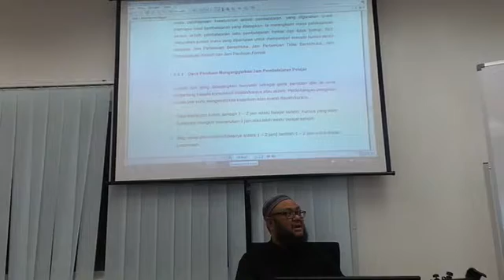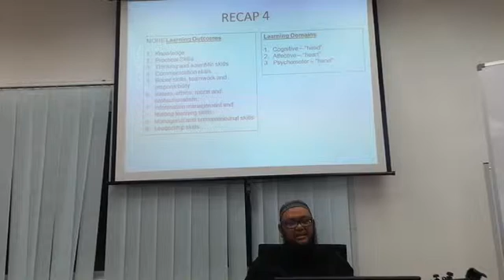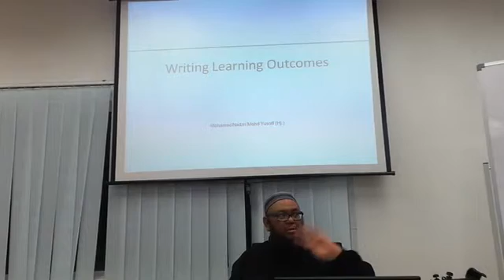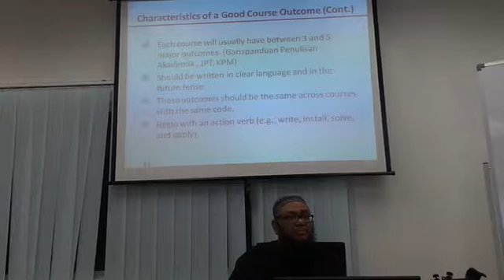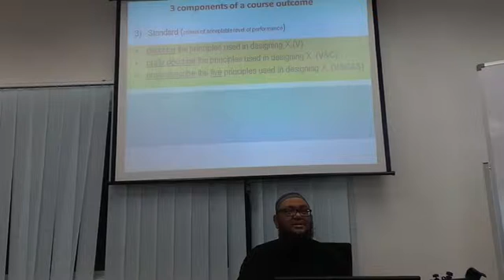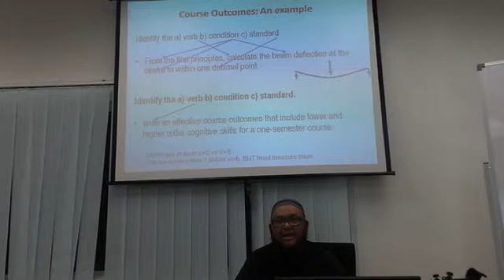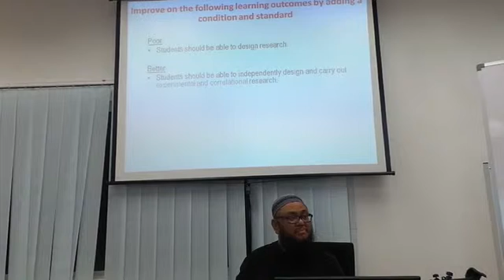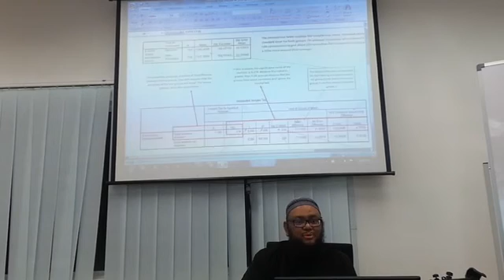BENGKEL OBE DAY 1-13